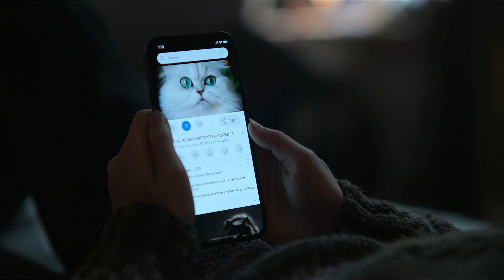A young girl find a tiny spider in a rundown apartment, It soon start to grow and eats every thing